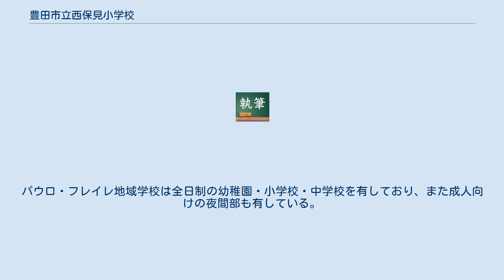豊田市立西保見小学校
豊田市立西保見小学校（とよたしりつ にしほみしょうがっこう）は、愛知県豊田市保見ケ丘二丁目185番地にある公立小学校。
 豊田市北部の丘陵地に建設された団地内に位置する。
1988年（昭和63年）4月4日、豊田市立東保見小学校から分離する形で豊田市立西保見小学校が開校。
校区は高層住宅の立ち並ぶ保見団地と、北緑苑・南緑苑と呼ばれる分譲住宅地から構成されている。
 1990年代以降には、保見団地に日系ブラジル人をはじめとする外国人居住者が増加し、西保見小学校では外国籍児童の割合が年々増加していった。
2007年（平成19年）4月には、初めて新入生の過半数が外国籍となった。
2011年度（平成23年度）には外国籍児童が全校児童の56%となる約100人となった。
2018年（平成30年）5月時点では、全校児童252人のうち約68%の171人が外国籍であり、その90%はブラジル国籍だった。
このため、日本語学級等の国際化に対応した教育を積極的に取り入れている。
 公立学校ではできないサポートを行うために、2005年（平成17年）には保見団地内にブラジル学校のパウロ・フレイレ地域学校が開校した。
運営はNPO法人保見ヶ丘ラテンアメリカセンター。
パウロ・フレイレ地域学校は全日制の幼稚園・小学校・中学校を有しており、また成人向けの夜間部も有している。